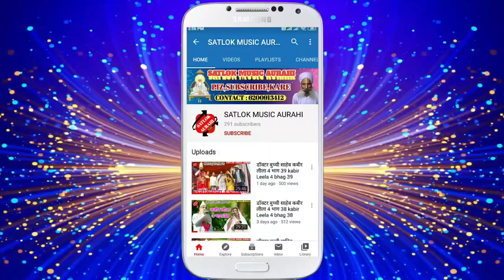जोड़ दियो जोड़ दियो Jor Diyo Jor Diyo दीपशिखा निराला